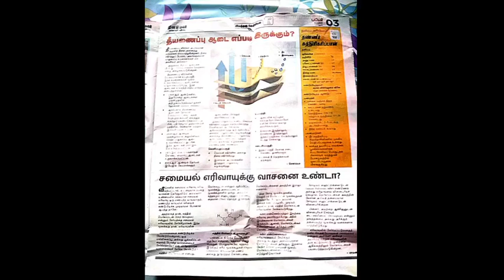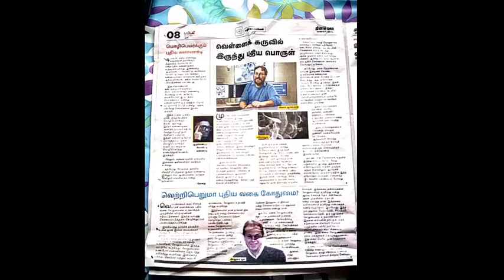தினமலர் - பட்டம் இதழ் == 11/01/23 == PDF VERSION AVAILABLE==